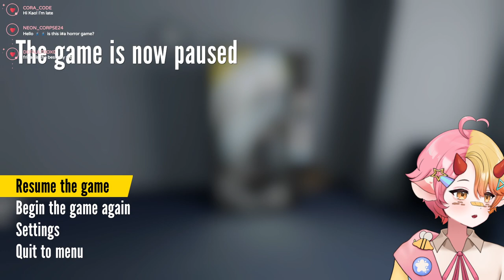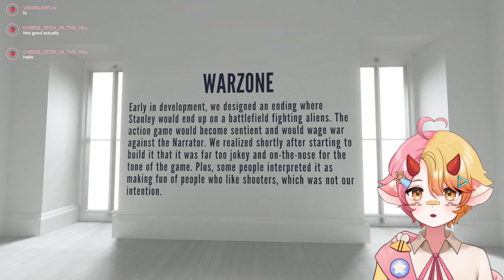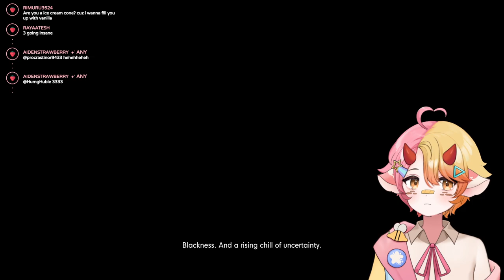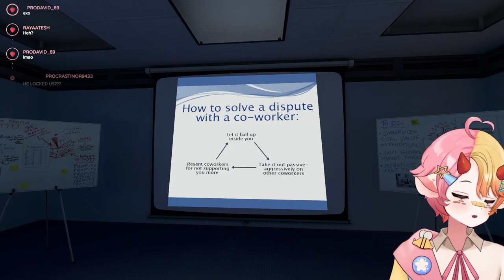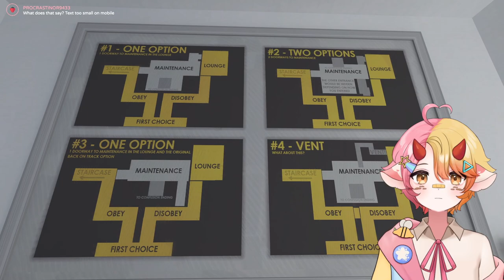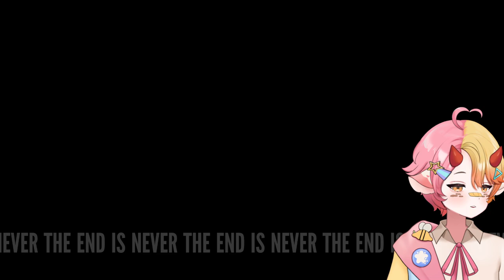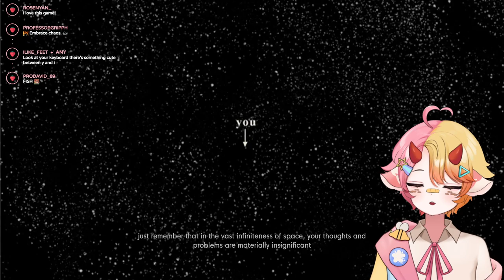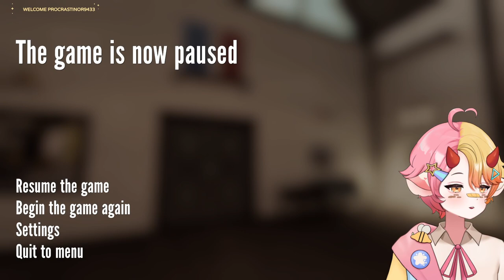Kao plays The Stanley Parable: Ultra Deluxe part 01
Follow Kao over on Youtube, Twitch and Twitter/X

Date streamed - May 5, 2023

Original VOD Title - ੈ✩‧₊˚ who the F✩CK is stanley !socials